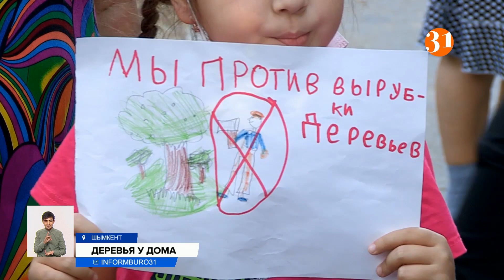Жители Шымкента пытаются отстоять многолетние деревья у многоэтажек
Жители одного из микрорайонов Шымкента вступились за многолетние деревья у многоэтажек. Они узнали, что подрядная организация по заданию чиновников запланировала на этом месте построить большую парковку для посетителей сквера, который тоже пока в планах. Остановить лесорубов вышли даже дети. Они принесли с собой плакаты.
ДИНАРА НИЯЗМЕТОВА, жительница г. Шымкент:
– Почти 90% деревьев было спилено, деревья живые, и сейчас там ведется строительство. Мы живем и так в железобетонных коробках, наши дети не видят чистого воздуха, с той стороны дорога, с другой дорога. Они прошлись бензопилой не по деревьям, а по нашим легким, мы хотим дышать чистым воздухом!
Среди жителей есть и те, кто за строительство парковки. Сейчас подрядчик спилил уже семь деревьев. Но в управлении развития комфортной городской среды говорят, разрешение на вырубку деревьев они не давали. В Управлении строительства сообщили, что с документами на застройку все в порядке. В местном акимате решили пойти местным жителям навстречу и провести анкетирование, чтобы узнать, кого больше: желающих иметь возле дома парковку или тех, кто хочет сохранить деревья.
АЛЕКСАНДР МАЛАХОВ, заместитель акима Енбекшинского района г. Шымкент:
– Жителям было разъяснено, что нужно протокольно это зафиксировать, потому что изменения в ПСД вносятся только согласно протокольному решению. Сказали, за два дня все подготовят, сделают, и будет передано все в управление строительства.